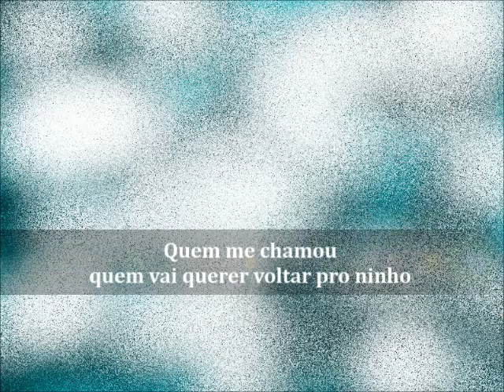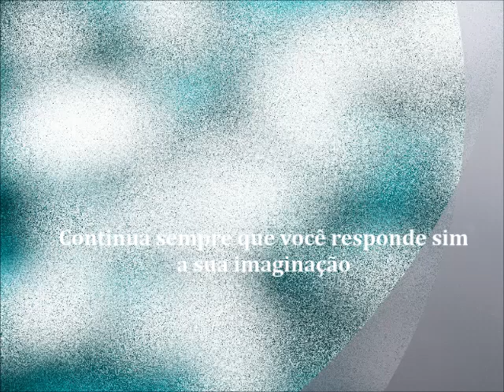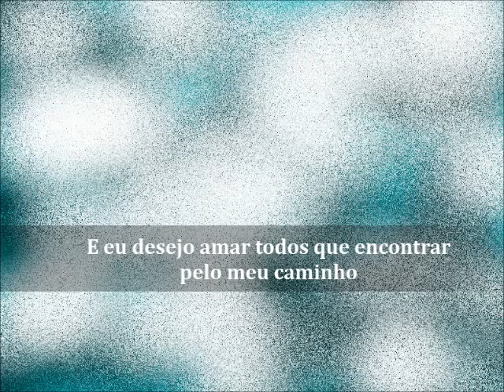BRICAR DE VIVER, composição gravada por MARLON BORGES no álbum Menino em 1997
BRICAR DE VIVER
Guilherme Arantes/Jon Lucien

Quem me chamou? Quem vai querer voltar pro ninho
Redescobrir seu lugar...
Prá retornar e enfrentar o dia-a-dia
Reaprender a sonhar...

Você verá que é mesmo assim, que a história não tem fim
Continua sempre que você responde "sim" a sua imaginação
A arte de sorrir cada vez que o mundo diz "não"...

Você verá Que a emoção começa agora
Agora é brincar de viver...
Não esquecer Ninguém é o centro do universo
Assim é maior o prazer..

E eu desejo amar a todos que eu cruzar
Pelo meu caminho
Como eu sou feliz eu quero ver feliz
Quem andar comigo...

Vem!